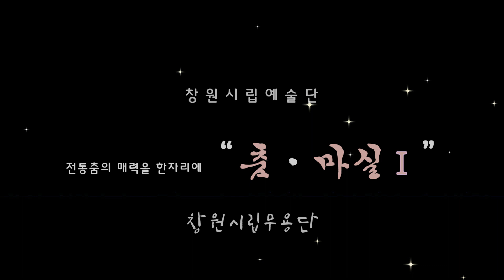2020 04 27 춤 마실 1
온라인콘서트

창원시립무용단 기획- Changwon Municipal Dance Company, 昌原市立舞踊團
전통춤의 매력을 한자리에...
창원시립무용단, 온라인 공연으로 희망을 전해요~~

“춤ㆍ마실Ⅰ”
이라는 주제로 열리는 창원시립무용단의 아트온(녹화공연)는
일시: 4월 27일(월) 17시
이번 공연 내용은
1,매 화 잠 (퇴계이황과 두향의 슬픈 사랑이야기)
2,국악가요 ‘배 띄워라’-소리꾼: 김수경
3,창작 판소리 ‘난감 하네’-소리꾼: 김수경
4,북의 울림

[즐기는 방법]
·창원시립예술단 유튜브 채널 바로가기
창원시립예술단 “좋아요, 구독”부탁드립니다!